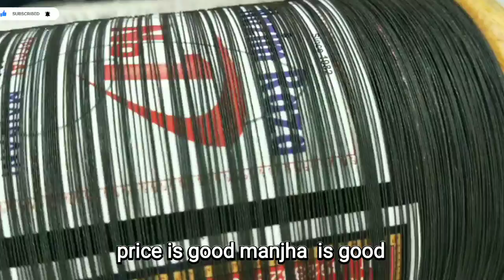Best kite shop in Nawada Mohit bhai 2023|| 8400 manje part-1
More shop  video  see  under  link

Thé à la Menthe (The Laser Dance Song) · Krishan Singh

Thé à la Menthe (The Laser Dance Song)

Author: Krishan Singh